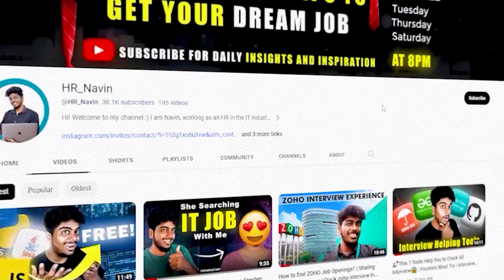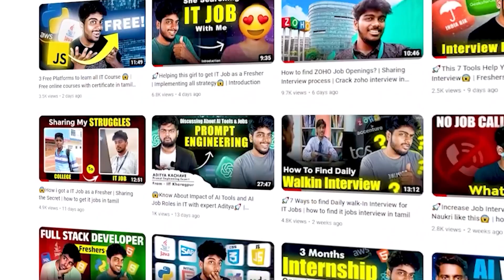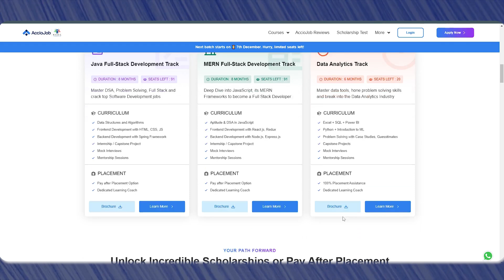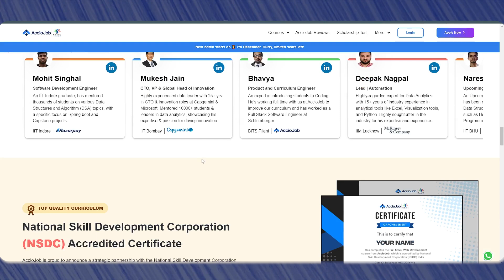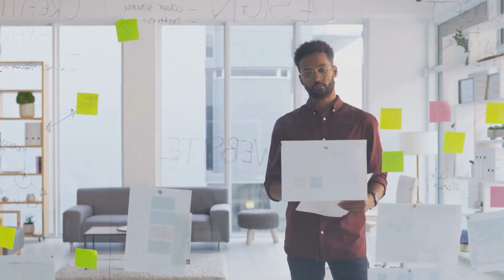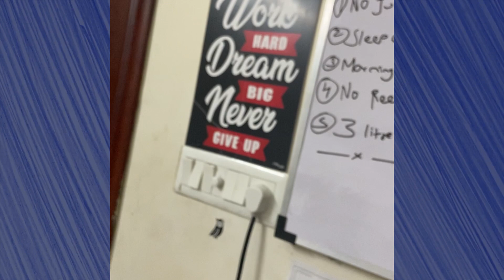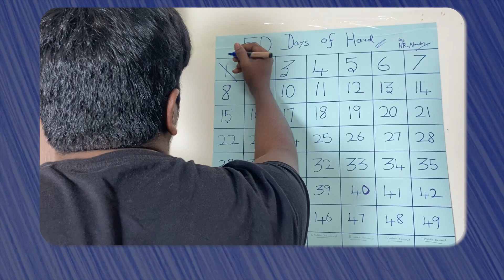🚀My successful morning routine of IT Employee | 🔥Productive morning will help you to get IT Job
Registration link for pay after placement ☝️

"Unlock the secrets to a thriving career in IT with my power-packed morning routine! 🌅 Join me as I break down the key steps that have fueled my success as an IT professional. From strategic planning to productivity hacks, this video is your ultimate guide to kickstarting your day and landing that dream IT job. 🔗 Don't just wake up, rise and shine with purpose! 🚀. "Master the morning, master your IT career! 🚀 Join me as I share the game-changing elements of my successful morning routine as an IT employee. Boost productivity, set the tone for success, and elevate your chances of landing that dream IT job! 🔥

IT job for freshers
Step by step guide
Tamil tutorial
Hr navin
Software development
Programming basics
Version control
Code collaboration
Software engineering
Career in IT
Job search tips
Tamil tech tutorial
Resume building
Technical skills
Job interview preparation
Software development career

HR Navin Whatsapp Community Group Link:
(Note - If this group is full, Pls check our latest video description to get new group link)